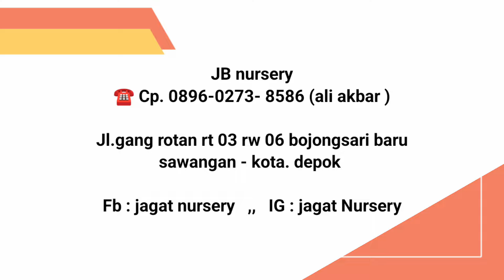Harga Bagus ,Bisa beli satuan / Harga partai‼️eps.1.691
Sahabat indah ini dia alamat Nursery yg kita saksikan td

Nama nursery:JB nursery
Alamat:
Jl.gang rotan rt 03 rw 06 bojongsari baru kota depok

Admin :
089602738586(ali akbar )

Yang ingin memberikan info nursery untuk diliput atau tanya2 dengan sahabat indah

Cp
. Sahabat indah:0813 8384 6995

aglaonemamurah JenisJenisAglaonema HargaAglaonema aglaonemamurah glaonemaMurah